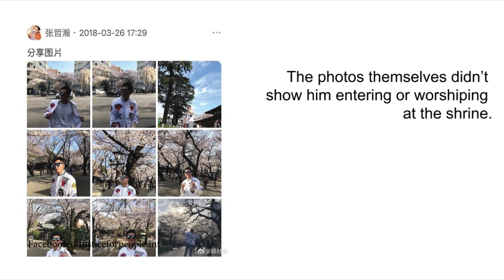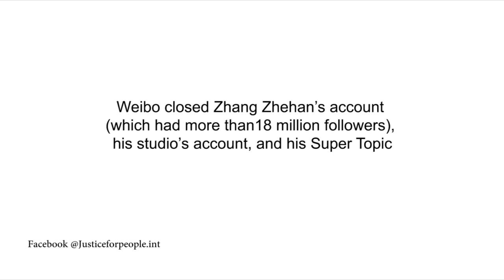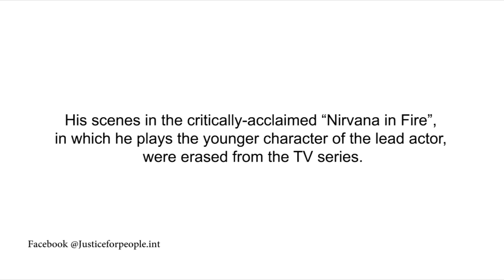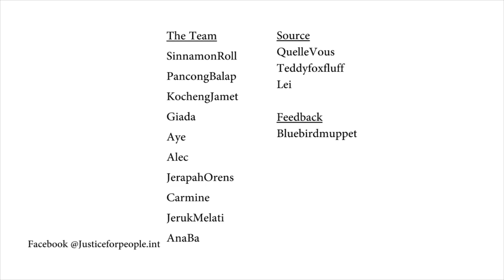ZHANG ZHEHAN (张哲瀚) CANCELLATION - AUGUST 12-15 2021 TIMELINE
What happened to Zhang Zhehan from 12 to 15 of August? We inivite you to watch a short video that summarises the events that led to his cancellation.

Contents of the video:

0:00  Zhang Zhehan's introduction
0:20  August 12 events
0:30  Yasukuni Shrine rumours
0:43  Nogi Shrine rumours
1:03  August 13 events
1:26  Zhang Zhehan's apology and work terminations
1:38  August 14 events - Weibo muting Zhang Zhehan's account
1:44  August 15 events  - CAPA issuing boycott
2:07  CAPA'S ban repercussions

 Clarifications of the rumours provided by Teddyfoxfluff:

1) CLARIFICATIONS PART 1 – THE WEDDING AT NOGI SHRINE
4) CLARIFICATIONS PART 4 – THE GESTURE AND OTHER RUMORS

Video source:
Teddyfoxfluff
Lei
Feedback:
Bluebirdmuppet